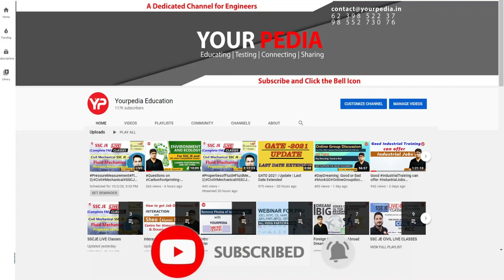Detailed Interaction with NITIE Bombay selected student | All Details about NITIE Bombay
Detailed Interaction with NITIE Bombay selected student | All Details about NITIE Bombay. Placement, Course, Salary Package, group Discussion, Interview etc.